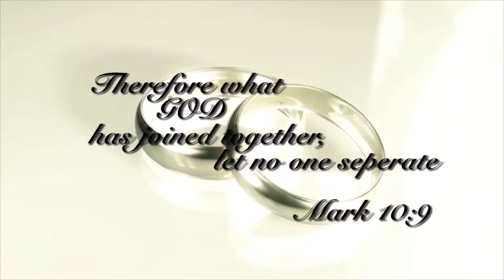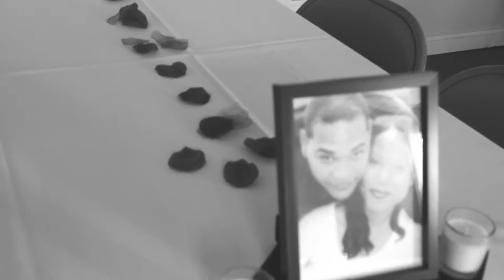Blaine Wedding Movie